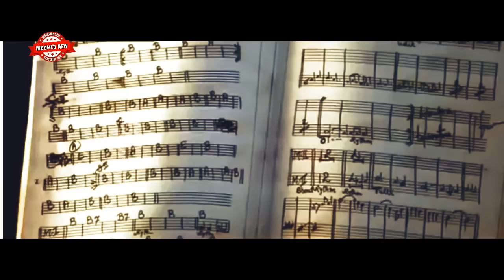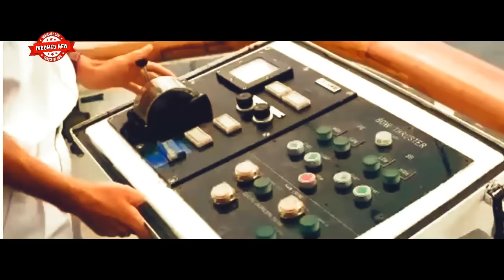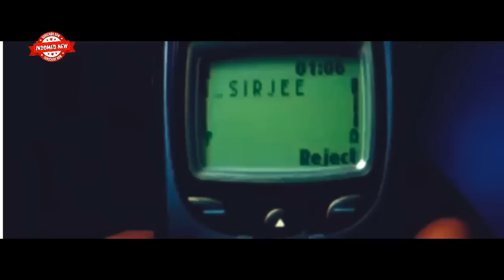FILM INDIA - BOLLYWOOD HRITHIK ROSHAN DUBBING INDONESIA || INDOMED NEW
Film India Kaho Na Pyar Hai menceritakan tentang cerita Sonia dan Rohit saling mencintai, tapi tak lama.
Awal perjumpaan mereka ketika Rohit mengantar mobil yang dipesan ayah Sonia, Mr Saxena (Anupam Kher) sebagai hadiah ulang tahunnya. Seperti sudah diatur takdir, setelah pertemuan pertama. Rohit dan Sonia kembali bertemu di berbagai kesempatan dan akhirnya saling jatuh cinta.Sayangnya, ayah Sonia tidak merestui karena ia merasa Rohit berbeda kasta dengan putrinya.
Rohit adalah calon penyanyi dan bekerja sebagai sales mobil showroom milik Malik (Dalip Tahil). Suatu hari, Rohit mengantarkan pesanan mobil ke pelanggannya, yaitu Sonia (Ameesha Patel).
Rohit pun berjanji akan berusaha menjadi pria sukses dan agar dianggap pantas untuk Sonia. Singkat cerita, Rohit akhirnya berhasil menjadi penyanyi terkenal. Ia juga akan mengadakan konser pertamanya. Dalam perjalanan Rohit menuju tempat konser, secara tidak sengaja ia melihat konspirasi krimimal antara Malik dan 2 polisi yaitu Inspektur Kadam (Mohnish Behl) dan Inspektur Sindhe (Ashish Vidyarthi).
Rohit terbunuh secara misterius.
Pasca kematian Rohit, Sonia mengalami depresi. Ayahnya lalu mengirim Sonia ke New Zealand untuk menenangkan diri.
Kejutan muncul saat ia bertemu sosok yang sangat mirip Rohit yang bernama Raj.

Wassalam..
Indomed New.

kahona pyarhai#kahonapyarhaisong#kahonapyarhaikaraoke#kahonapyarhaicover#kahonapyarhaiparodi#kahonaapyaarhailirik#kahonapyarhaisongs#pkkahonapyarhaisubindo#kahonapyarhaifullsong#kahonapyarhaisad#videotiktok#tiktok